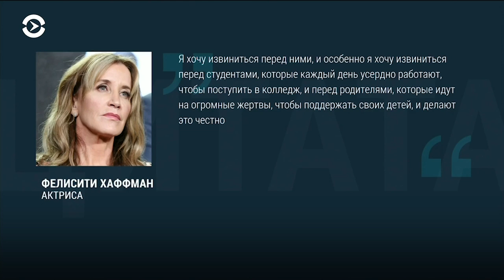Фелисити Хаффман признала себя виновной в деле о взятках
Тейлор Свифт пожертвовала 113 тысяч долларов на поддержку ЛГБТ-проекта «Равенство в Теннесси» // Мадонна выступит в финале «Евровидения»